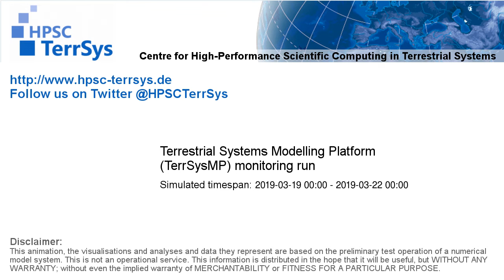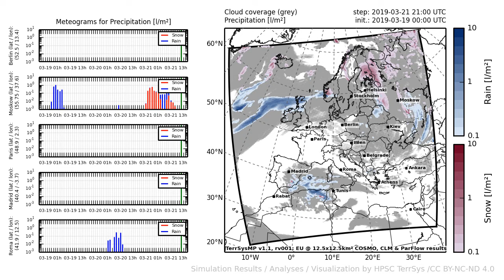TerrSysMP monitoring run 2019-03-19 - precipitation - Europe (72h)